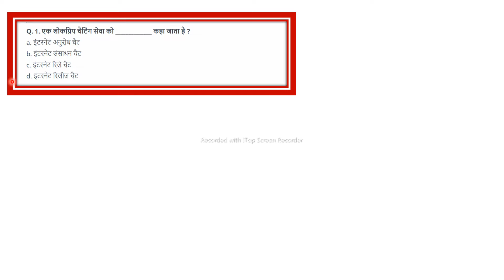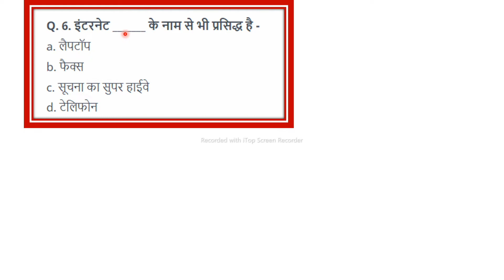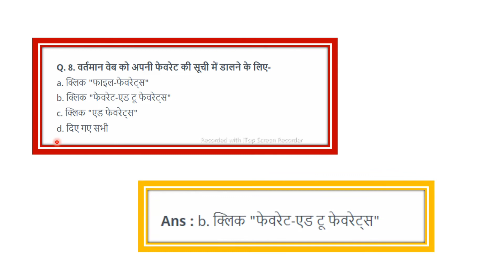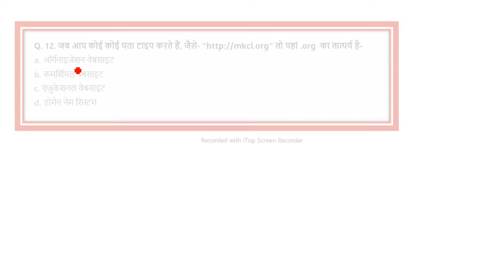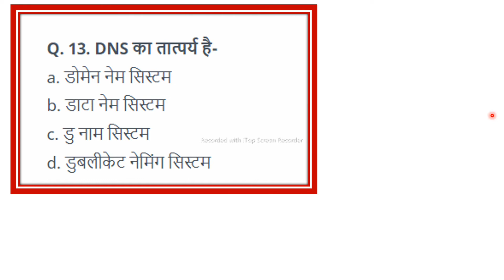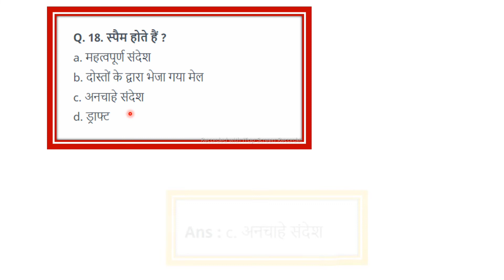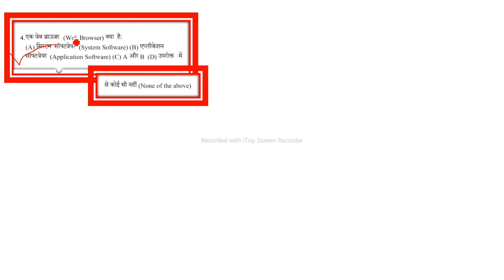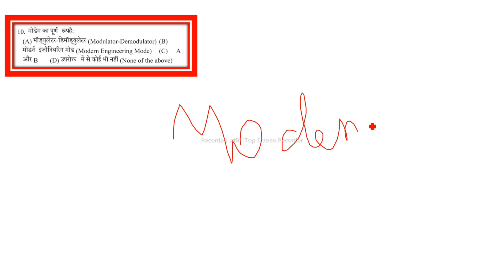myrkcl rscit new syllabus assessment 4 इंटरनेट की शुरूआत| important questions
myrkcl rscit new syllabus assessment 4  | important questions

rscit theory of chapters

myrkcl rscit ilearn internal assessment and important questions for final exam